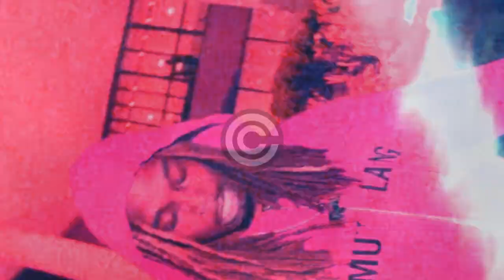*FREE* BOOFPAXKMOOKY TYPE BEAT PROD.CODEINECXN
FFNP must credit prod. codeinecxn